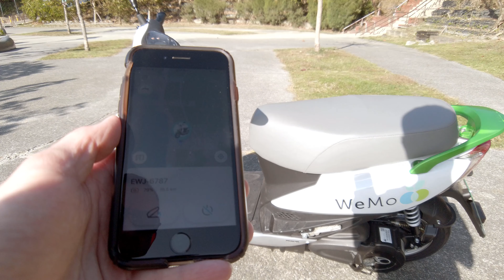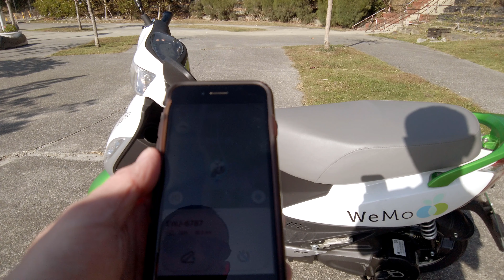Kaohsiung Day 1, Electric Scooters and Crazy Monkeys - 4K Travel Vlog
After getting settled into Kaohsiung and finally having my Wemo application approved, I rented a Wemo electric scooter and rode out to the coast to visit a few sites and have a monkey encounter.

About Me:
I'm an indie game developer and travel a lot for work and conferences. Whenever I get a chance I try to stay a bit longer in each location and work remotely while checking out the sites.